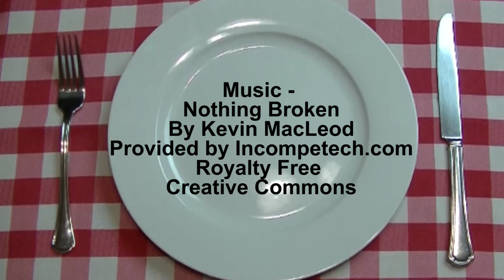Channel Chat ~ Unsub Bug & Thoughts on Mom'ing ~ Noreen's Kitchen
Catching up with a little channel chat and doing a little channel business.  I wanted to address the YouTube "Unsub-Bug".  You know, the bug that unsubs you from your favorite channels?  It has been happening to some people, myself included, consistently since 2012.  Not only that I  can see it in my own channel data when people are unsubbed or are unsubbing my channel in what seem to be droves. I understand some people will unsubscribe, however Not at the rate of 200 per day.  This is definitely a glitch that has been confirmed by data analysts.

This will ensure you are not unsubscribed from channels you love, but may not always have time to watch.  It will also give you a notification either via phone, email or both when your favorite channels upload a new video so you can be sure to check it out and watch if you are interested.  This will help keep everything moving smoothly for you and for our channel.  I thank you in advance for taking time to do this.

I also was inspired by my friend Kathryn from the Do It On A Dime Family channel.  She did a great video about when you suck at Mom'ing.  I applaud her for this wonderful little snippet.  Addressing a problem so many mothers and fathers face every single day.  Not living up to your own standard of parenting.  I wanted to share this message with all of you as well and hope, if you have a channel or even just a friend, you will also feel inspired to spread this message.  Let's all help to prop each other up instead of tearing each other down.

During the holiday season it can be especially difficult for some people.  Moms and Dads can be extra busy trying to make Christmas special for their families.  Work can be busier, depending on your profession.  Past loss of loved ones can bring depression or emotional detachment for some people.  Suicide can be higher at this time of year.  In the end your children will not remember if you decorated each cookie with a splendor of silver dragee's.  They will remember helping you spill a ton of green sugar on a freshly iced cookie.  They will remember the dog eating the gingerbread house that you spent hours building.  Your kids will remember the time you took to spend with them and make memories.  These are the important things.  Matching pajamas, Santa socks, hot cocoa and How the Grinch Stole Christmas are the touchstones your children will reach for when they get older.  Not all the stress of getting the garland just right or making sure that the holiday photo was perfect.  In the end your kids will remember your love and your snuggles most of all.

Let's stop being so hard on ourselves.  Let's get back to a simpler frame of mind.  We are awaiting the birth of our savior.  There is no greater gift.  In him all things are possible.  I hope that this brings you peace and inspiration during this time of year.

Moms especially, I hope that you will let the dirty dishes sit in the sink for a while and watch a Christmas movie with your kids.  Dad's I hope you will put away the work and take your children for a "dad pulled sleigh ride" through the snowy streets of your neighborhood to look at the dazzling holiday lights of the season.  Those are the things that they will remember when they have children of their own!

Happy Holidays!

***MAILING ADDRESS
Noreen's Kitchen